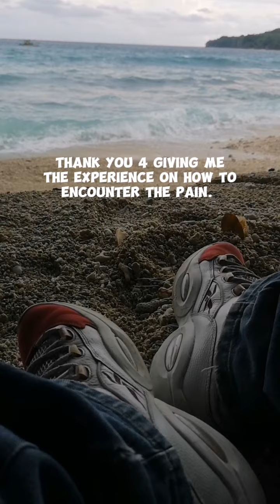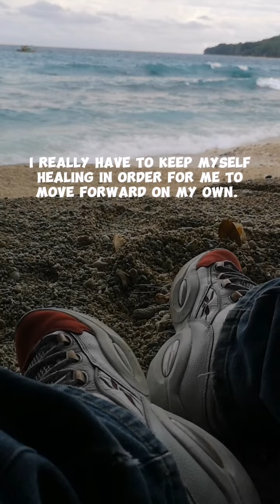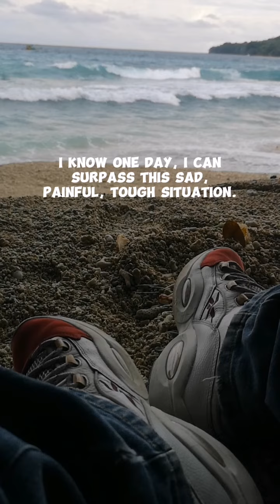Thank you 4 leaving me.. 😞😢